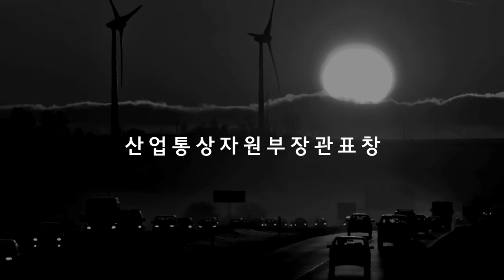2021 '한국에너지대상' 유공자 포상 추천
한국에너지공단에서는 ✨2021년 '한국에너지대상' ✨유공자를 추천받고 있습니다.
추천 기한은 오는 21년 5월 14일까지이며
에너지 효율 향상 및 신재생에너지 등에 대한 범국민적인 인식 고취에 기여한 사람 및 단체면 추천하실 수 있습니다.

자세한 내용은 한국에너지공단 '한국에너지대상' 홈페이지에서 확인해주세요!